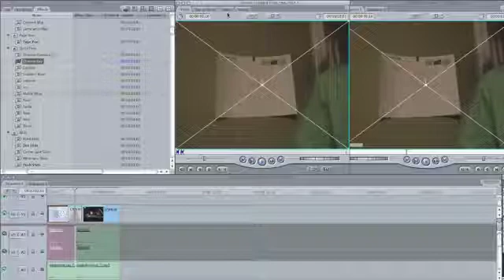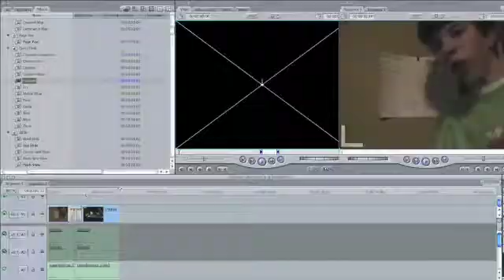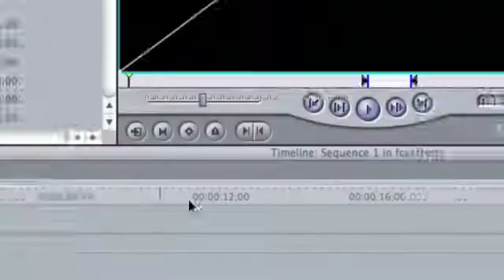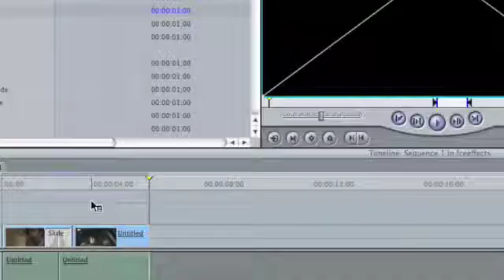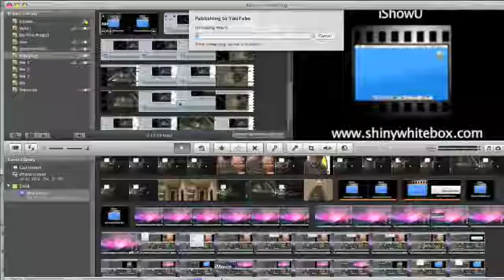Final Cut Express Effect Series: Quicktime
In this series I will show you every Final Cut Express Video Effects/Transition!